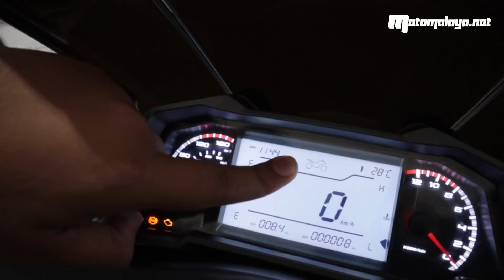PREVIU | WMOTO ES250i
MForce Bike Holdings memperkenalkan sebuah lagi skuter untuk pasaran tempatan menerusi WMOTO ES250i. Skuter bernadikan enjin 250cc ini sertai segmen skuter maxi di Malaysia dengan harga RM13,888.